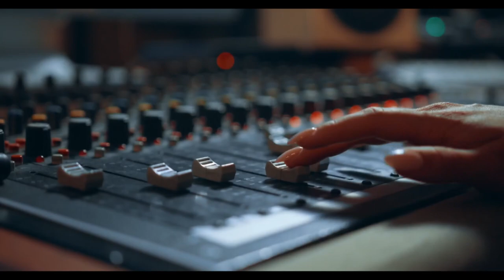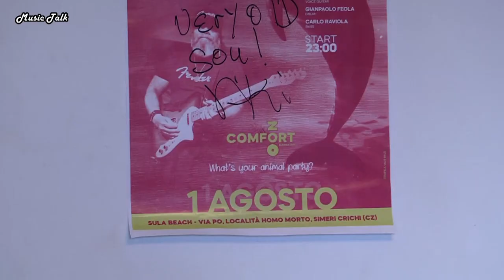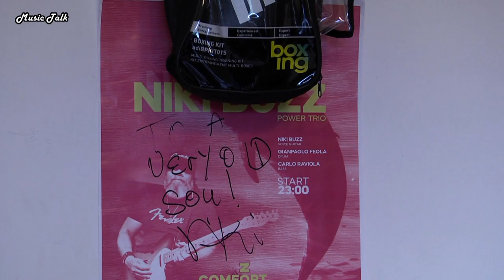MUSIC TALK_PUNTATA 8_JOVO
Ecco la seconda puntata dedicata a Giovanni Pace, in musica conosciuto come Jovo. Entreremo nel dettaglio e scopriremo insieme cosa ha da dirci.